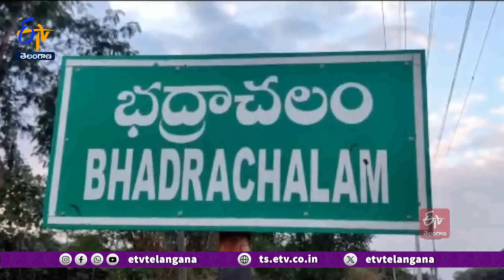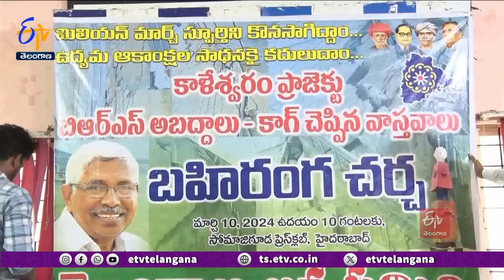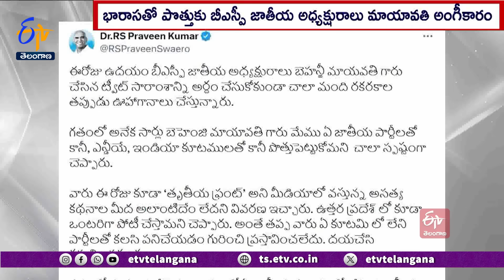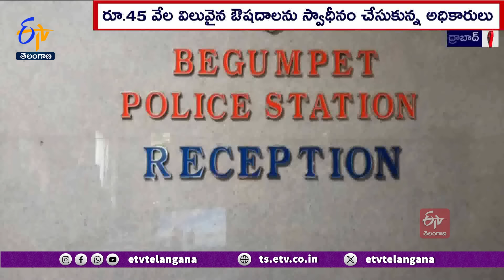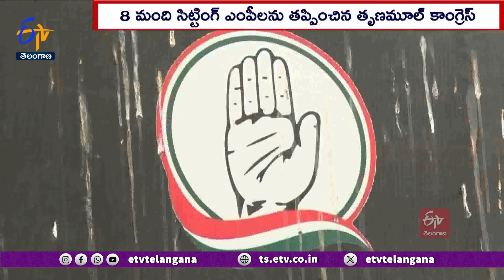Ghantaravam 7 PM | Full Bulletin | 10th March "2024 | ETV Telangana | ETV Win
10th March "2024   | Ghantaravam 7 PM | ఘంటారావం  |  ETV Telangana | ఈటీవీ తెలంగాణ | ETV Win | ఈటీవీ విన్‍